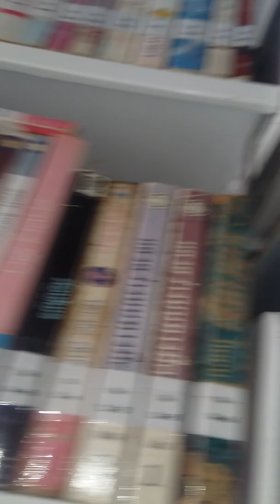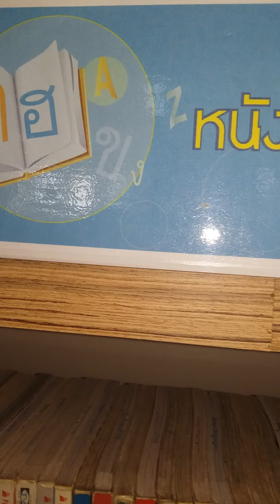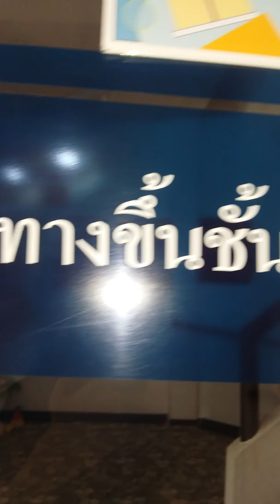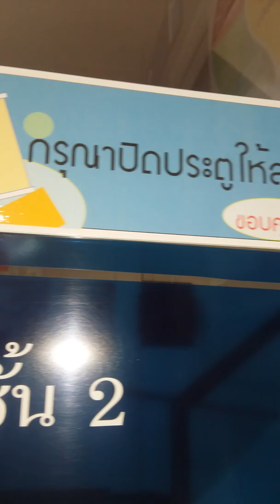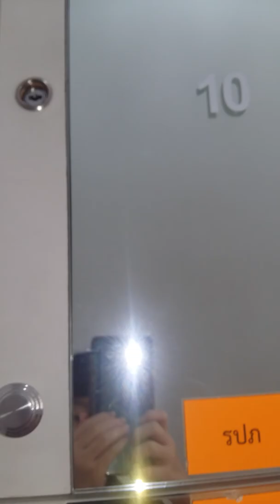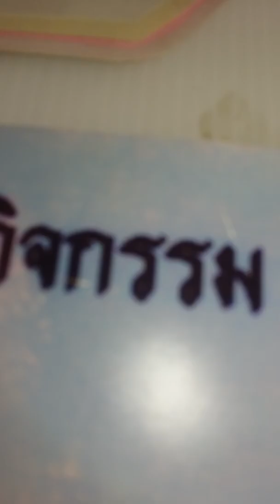19 ตุลาคม ค.ศ. 2019